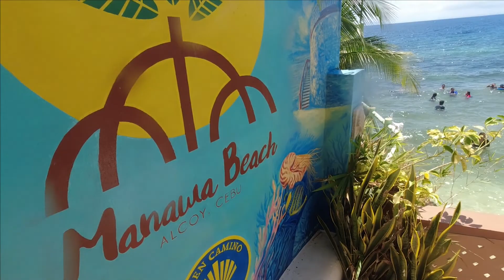Amazing Beach to Visit Manawa Beach Resort Alcoy Cebu Philippines White Sand Clear Water VitaminSea